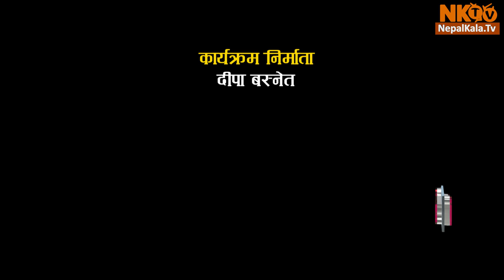CHITRAPAT Episode -38 Pradip Khadka, Jassita Gurung, Dipa Shree Niraula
CHITRAPAT Episode -38 Pradip Khadka, Jassita Gurung, Dipa Shree Niraula, Nir Bikram Shah, Anmol KC, Suhana Thapa, Ayushman Desraj Shrestha Joshi, Salin Man Baniya, Pradeep Udaya, Surendra Poudel, Deep Jyoti Thapa, Jiwan Parajul